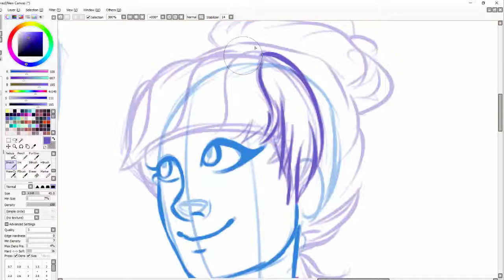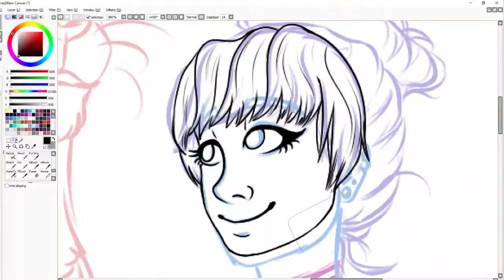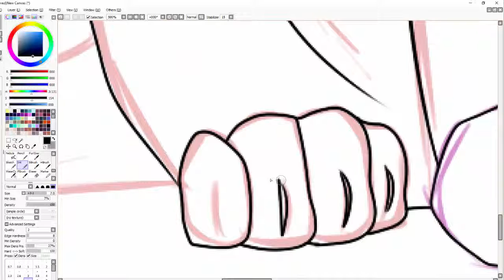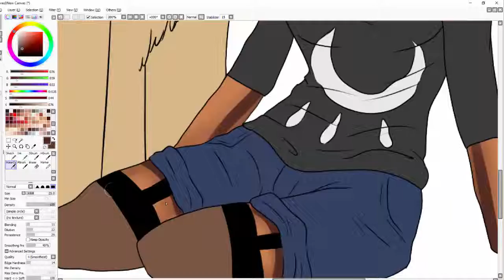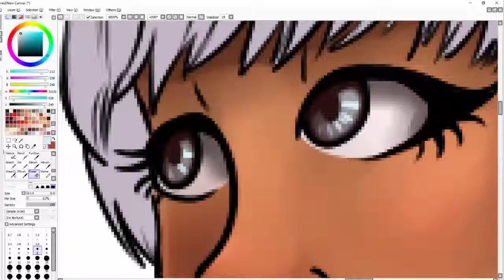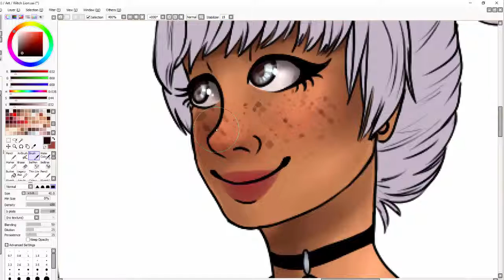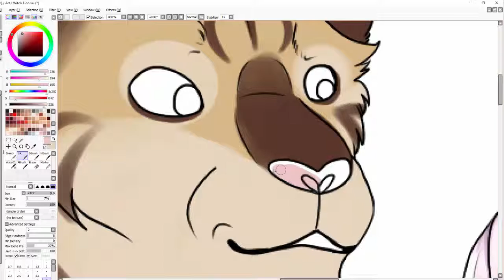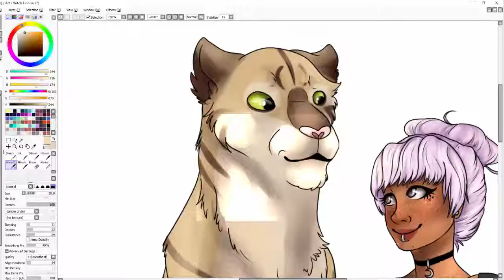Witch and her Familiar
So I decided to go with the name Sierra Moore for her :) I'm honestly in love with her and I now have someone else to draw besides Ruby!